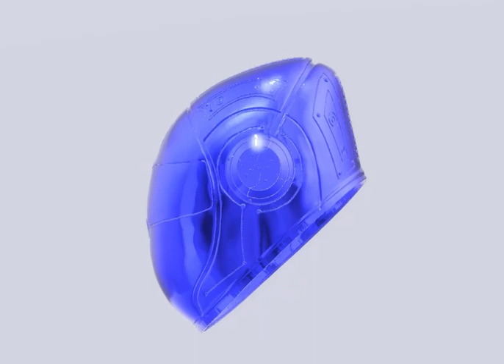House de la Funk's Helmet - 3D Modeling and Printing (70%)